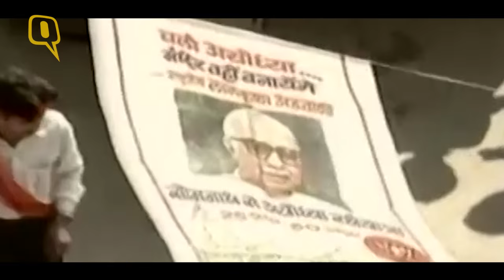Ayodhya DeQoded | E05: The Rath Yatra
On September 25 1990, Advani prayed to Somnath and kicked off the Rath Yatra. Not only did this yatra set in motion the wheels for the ultimate desecration at Babri Masjid two years later, it also defined the country’s politics.

The Quint retraces the events that led to the demolition of the disputed structure in this six-part documentary series, to mark 23 years of the event.